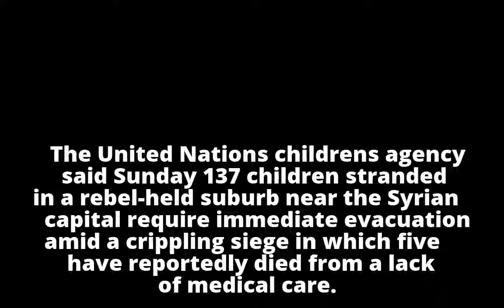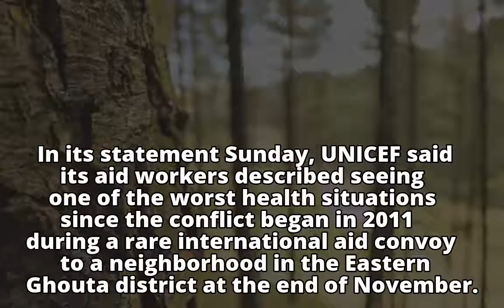UN calls for urgent evacuation of 137 sick Syrian children